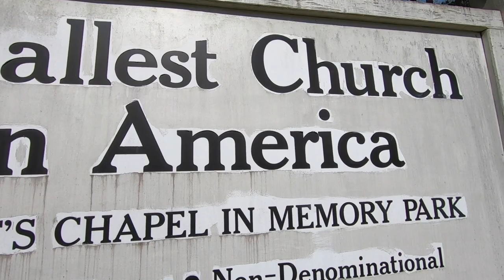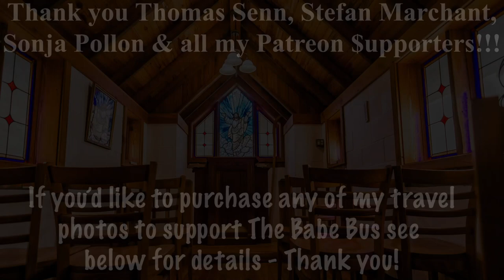The Smallest Church in America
There's more than a few churches in the US claiming to be THE smallest but what makes this roadside miniature so special has nothing to do with it's square footage and EVERYTHING to do with what's inside.
You can read the story and see more pictures inside at the blog for this channel
If you'd like to support The Babe Bus' mini mobile mission by purchasing my travel photos pick any from my Instagram (@BabeCaveBuilds) or blog (babecavebuilds.com) for a donation of your choosing head to PayPal and message me which one! Thank you!